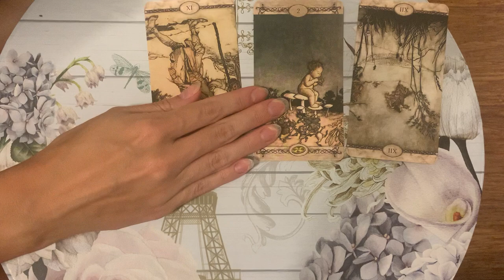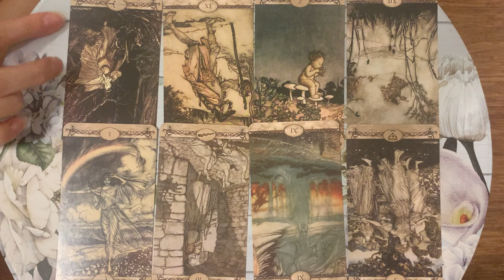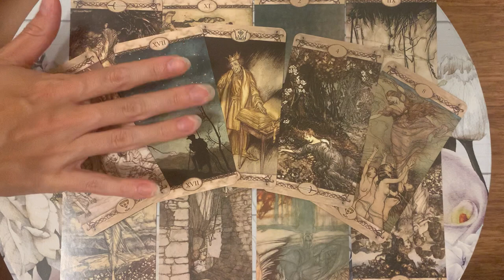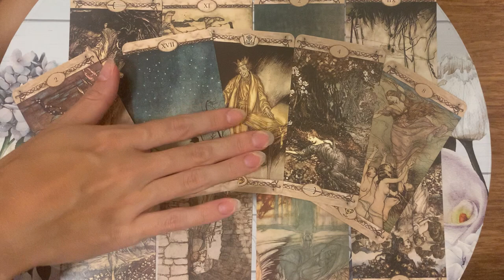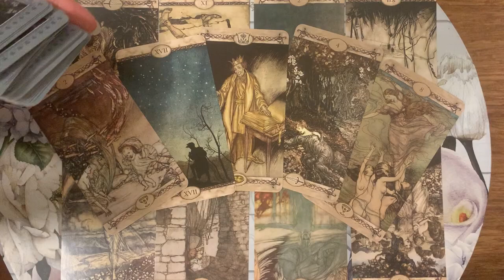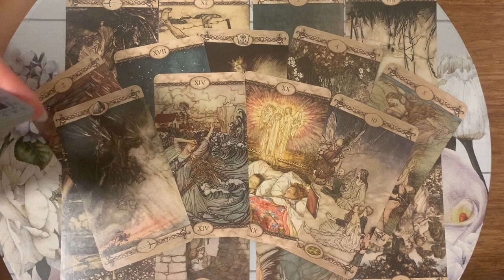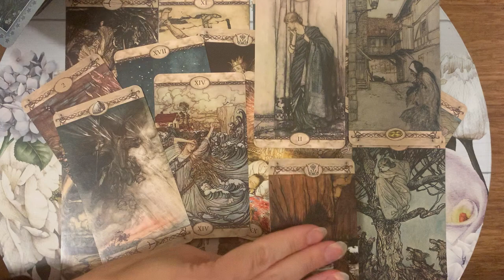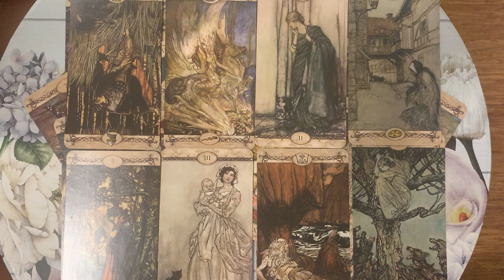PISCES 💣 A MASSIVE BOMBSHELL…💣 👀24-26 MARCH 2023 WEEKEND TAROT